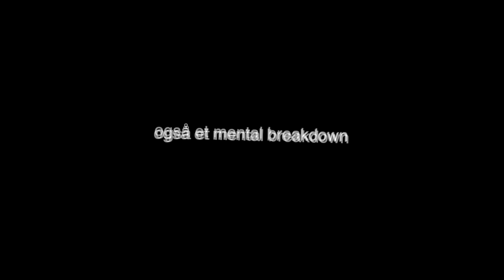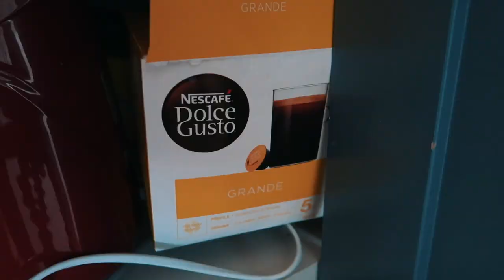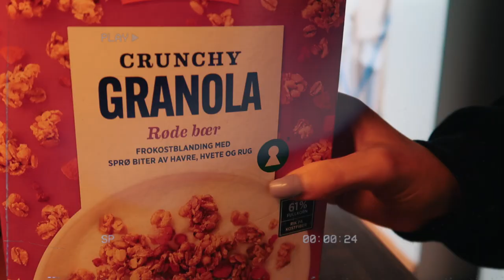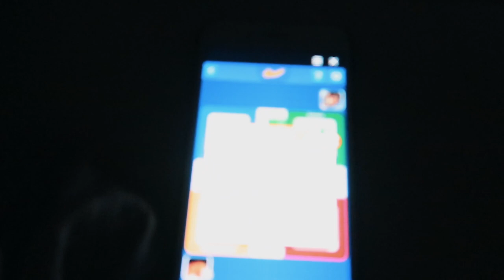MENTAL BREAKDOWN :: Ukesvlog #3